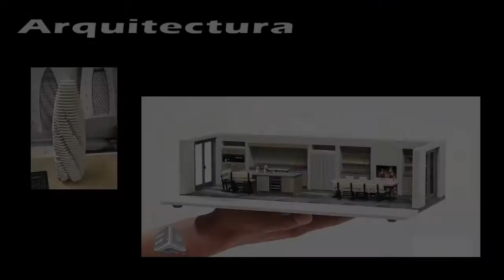Impresiones 3D - Ejemplos impresionantes. Impresoras 3D - Wolfarium Blizznatics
Si quieres apoyar el canal puedes comprar en Amazon usando este enlace:
Impresiones 3D - Ejemplos impresionantes. Impresoras 3D. Deja tu like y comentario.